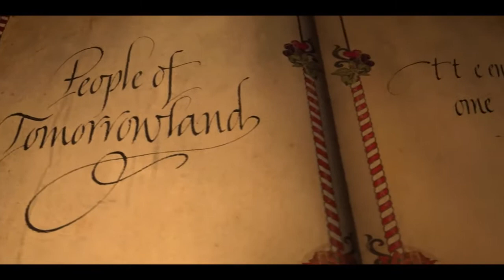[Sasugaya] Tomorrowland [IC IOT]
i hope you will enjoy this IC, i made it in 8h i was so inspirate, lot of fun during this edit, ENJOY!